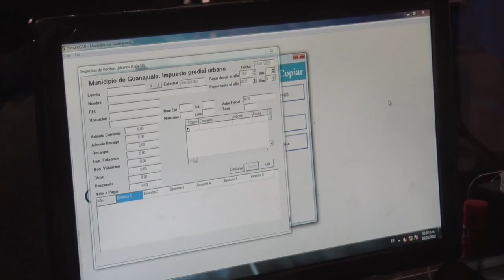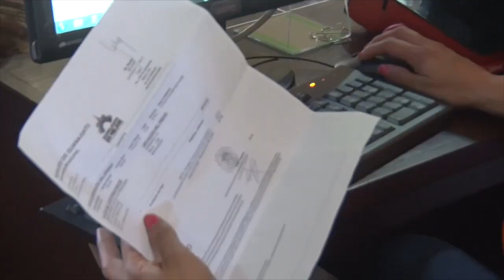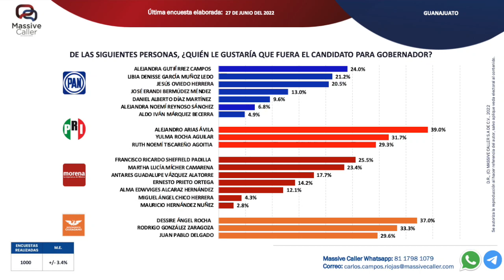Garras de león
Como cada semana no se puede perder las ¡Garras del León!